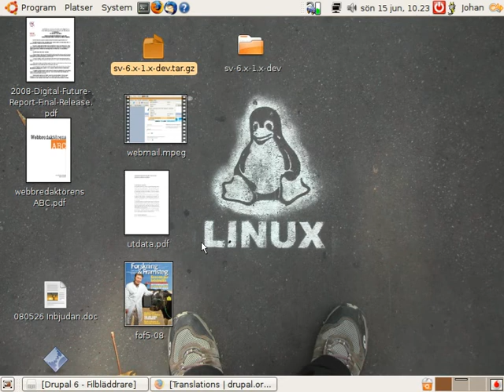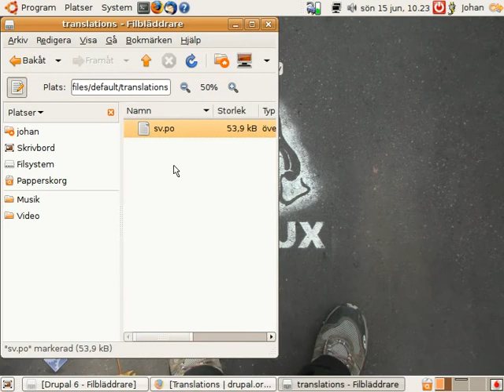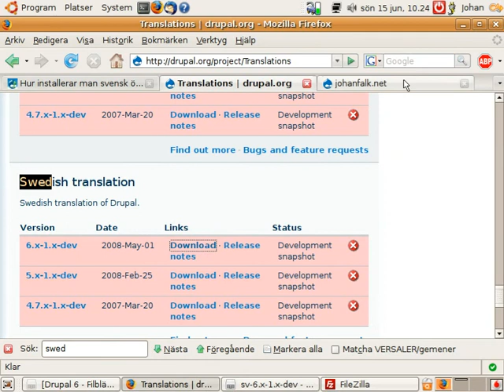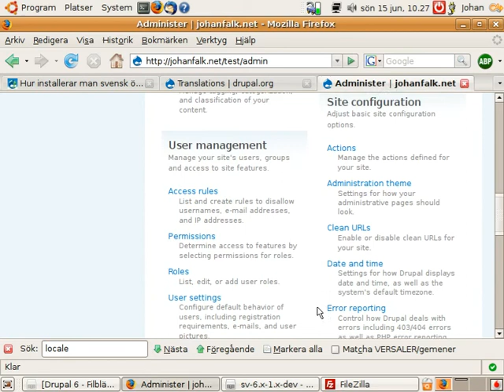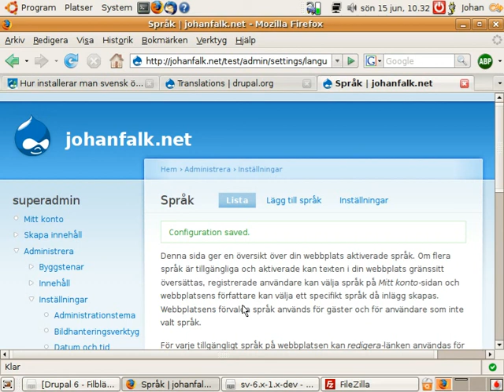Drupal 6 installera svenska 2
Samma inspelning, men utan musik. :-)